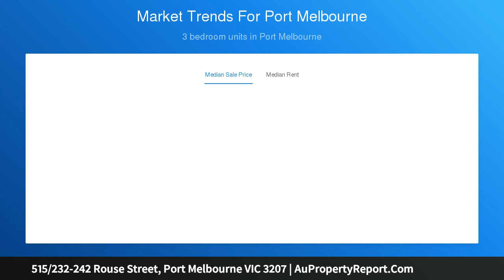515/232-242 Rouse Street, Port Melbourne VIC 3207 | AuPropertyReport.Com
515/232-242 Rouse Street, Port Melbourne VIC 3207
Property Type: apartment
Bedrooms: 2
Bathrooms: 2
Car Space: 1
Beachside Living with North Facing City Views